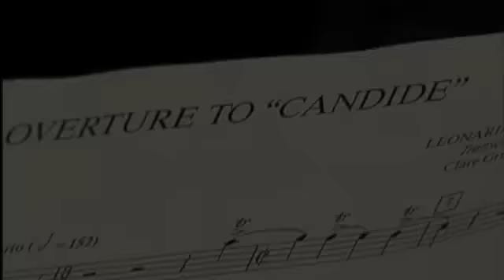Obertura "Candide" - Director/Conductor: Sergio Jiménez Lacima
Obertura "Candide" - Leonard Bernstein -

Banda Sinfónica de la Federación Aragonesa de Sociedades Musicales / Symphonic Band of the Wind Bands Federation of Aragon -

Director / Conductor:  Sergio Jiménez Lacima -

XV Encuentro Musical de Bandas Federales,
26, 27 y 28 de septiembre de 2008 - Calatayud (Zaragoza) -